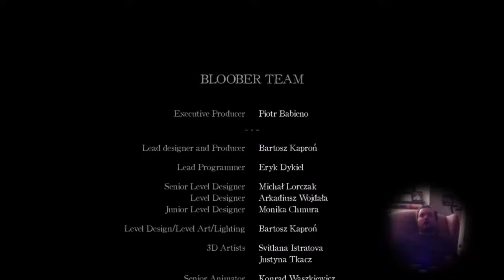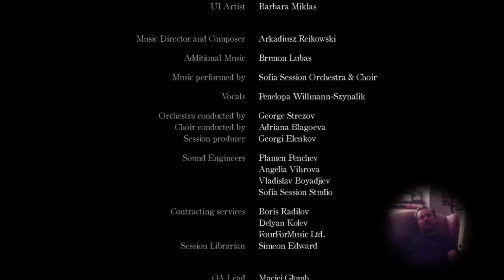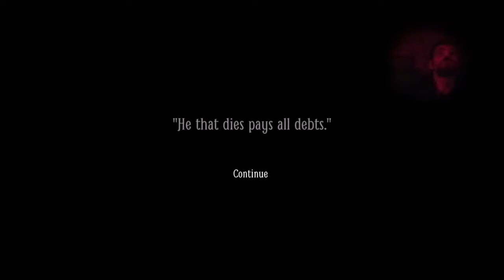Best of Layers of Fear 2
Nathan and I play through one of the scariest games I know; full of horror movie references and mind bending scares.